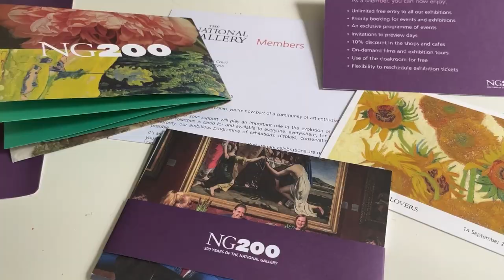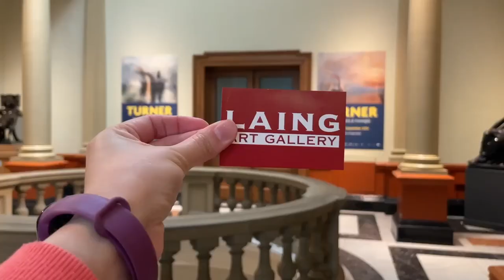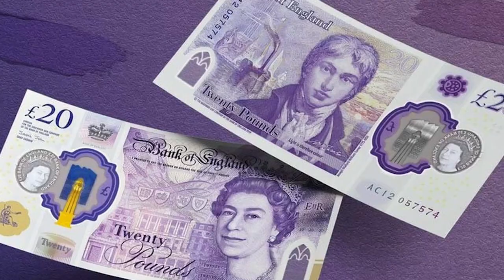Celebrando 200 años de la National Gallery y las pinturas de J.M.W. Turner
La Galería Nacional de Londres está celebrando 200 años desde el 10 de Mayo, y en conjunto a 200 creadores está lanzando eventos especiales y exposiciones únicas a lo largo de todo Reino Unido. Aquí les muestro la exhibición de "Turner: Arte, industria y nostalgia" en la Laing Gallery y un poco de transfondo para apreciar esta espectacular muestra.

 00:01 ¿Qué es NG200?
00:11 Los 200 Creators de la National Gallery
00:48 La membresía
00:56 National Treasures
01:21 Laing Gallery: Turner: art, industry and nostalgia
02:38 El climax de la muestra
03:55 Mi impresión de la exposición